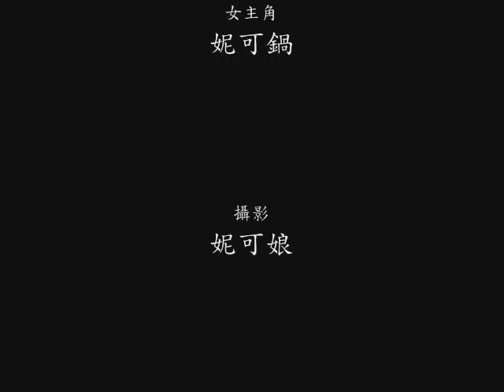20100905 第一次去動物園